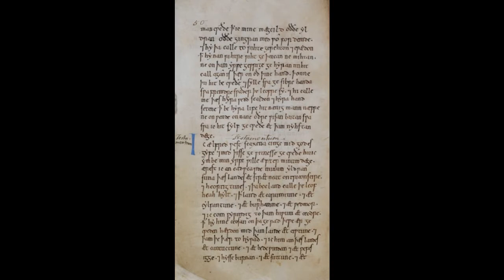5 Facts about King Aethelbald of Wessex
5 Facts about King Aethelbald of Wessex.